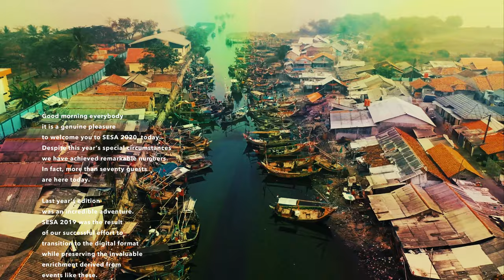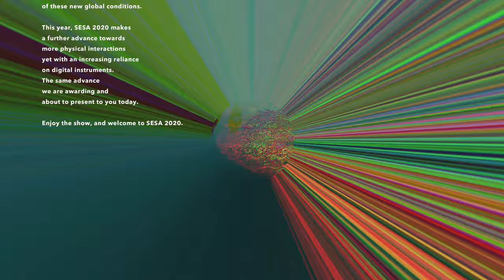SESA2020 — South Europe Startup Awards - "Entering The Ocean”